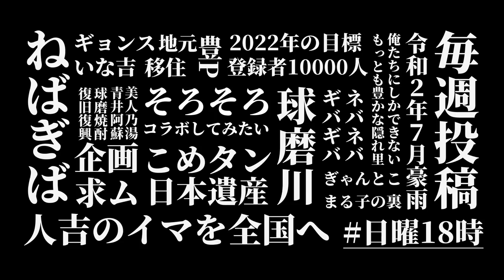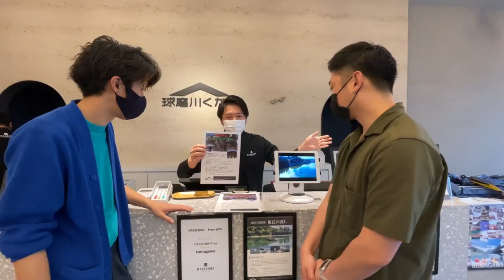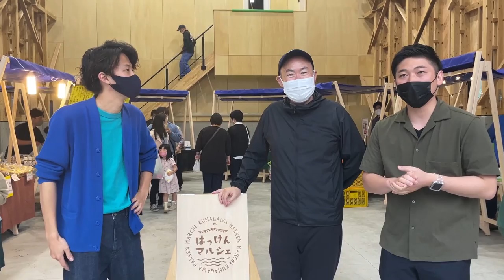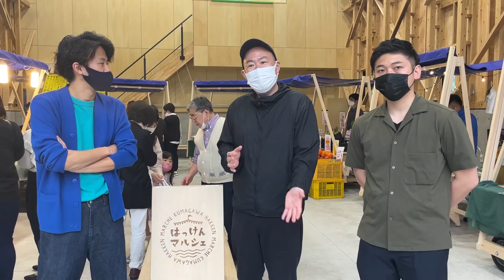発船場がHASSENBAになって超絶キレイになって居心地良くなってた！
熊本県人吉市にある「球磨川くだり発船場」が新たな複合施設「HASSENBA」として生まれ変わりました。
施設内にはこれまで通り球磨川くだりやラフティングの受付の他、熊本初上陸の「九州パンケーキカフェ」や熊本県南地域の物産品を取り扱う物販コーナーなど、豪雨災害で壊滅的な被害を受けた球磨川くだり発船場から、復興に向け新しい人吉を「発見」「発信」し「発展」させられる人吉球磨の新たなランドマークとして新たな賑わいを取り戻しています。（球磨川くだりは現在運休中）

今回の動画では、リニューアルした「HASSENBA」の魅力をお伝えするとともに、撮影当日に開催された「はっけんマルシェ」の様子をねばぎばの２人がお届けします。

住所：〒868-0033熊本県人吉市下新町333-1

『人吉のイマ』を発信！

ねばぎばchは、令和2年7月豪雨で被災した「熊本県 人吉球磨のイマ」を地元出身の"ギョンス" と埼玉から移住した"いな吉" のアラサーコンビで楽しく発信しています♩ 2人の活動に興味のある方、九州、熊本、人吉市の"イマ"を知りたい方、ぜひ応援してくれたら嬉しいです！